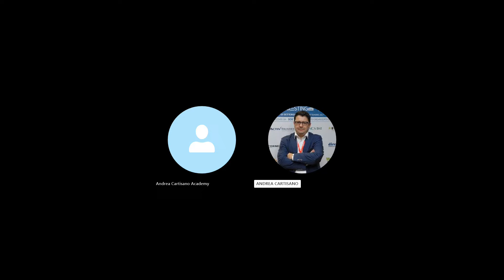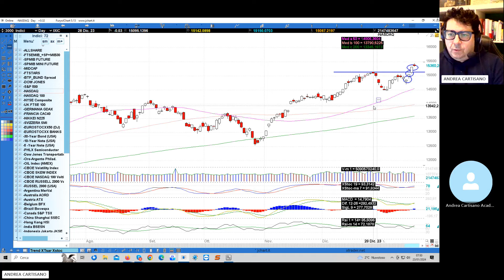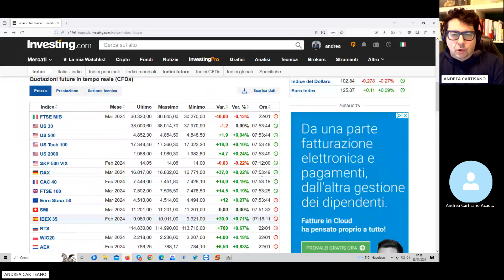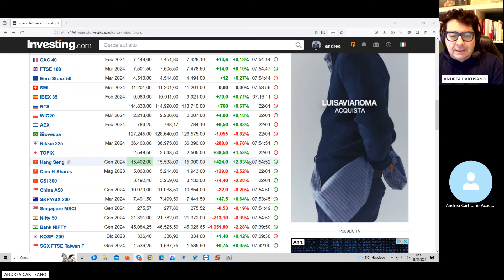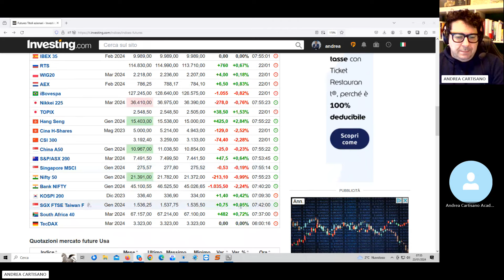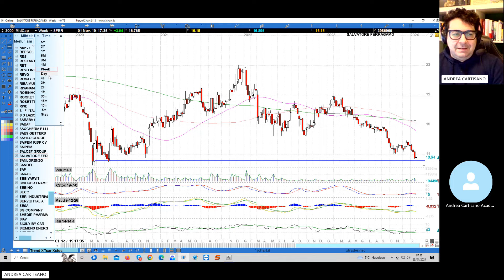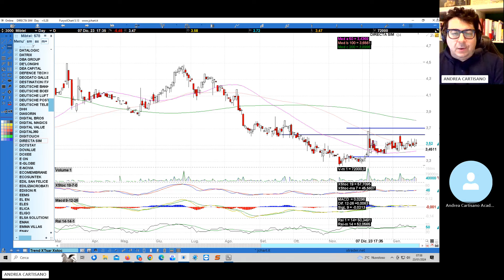Preapertura Piazza Affari 23.01.2024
Pillola di preapertura dove mi sono occupato delle chiusure dei principali inidici Usa e del nostro Ftsemib future analizzando nel dettaglio Olidata, Enel, Ferragamo e Directa Sim.
borsaitaliana mercatoazionario piazzaaffari investimenti ftsemib dowjones sp500 nasdaq nasdaq100 russel2000 ferragamo analisitecnica Sono un trader professionista dalla fine degli anni Novanta ed ho gestito le trading room di Modena e Bologna per una nota sim genovese. Dal 2003 sono iscritto all'Albo dei consulenti finanziari e mi sono specializzato nella formazione di soggetti che intendono fare del trading la loro professione. Attualmente collaboro con la Giottocellino sim di Padova attraverso la quale distribuisco la piattaforma Sphera uno dei migliori software per negoziare sul mercato azionario.